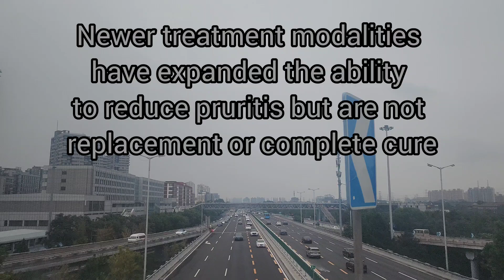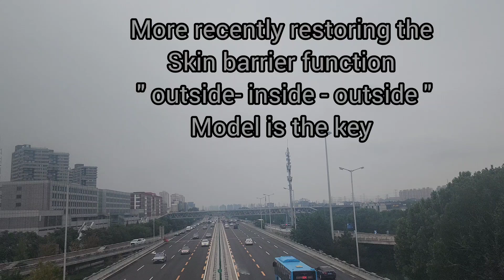Oh No My Dog is Atopic...!